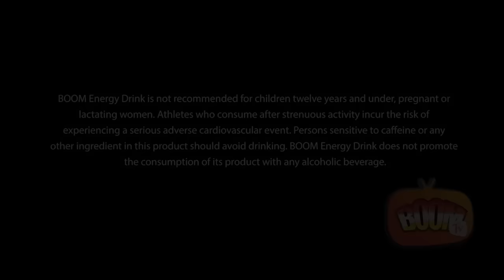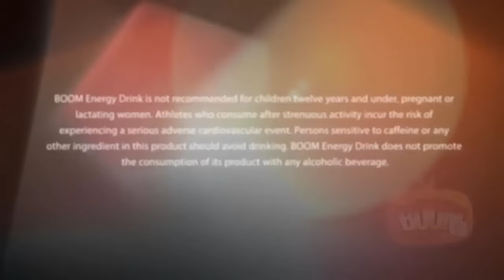BOOM TV - BOOM UNRULY CLASH WEEK 4 - PART 2